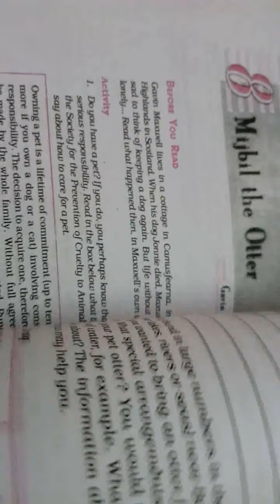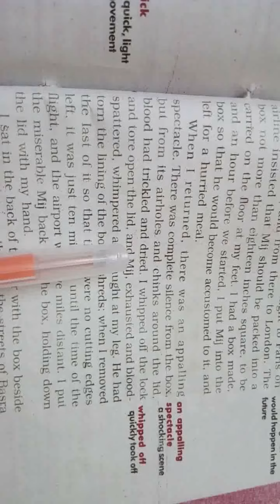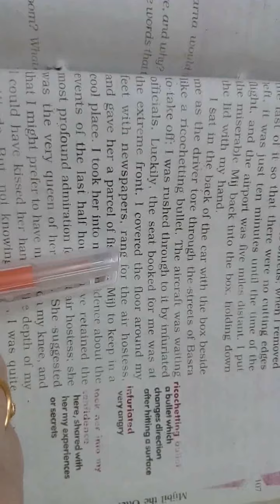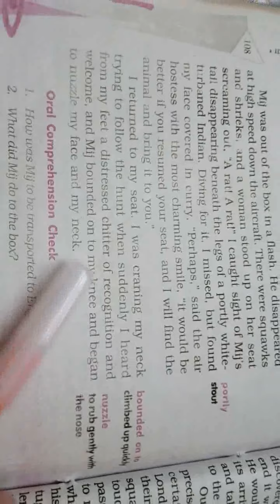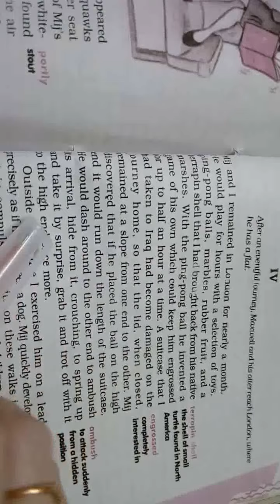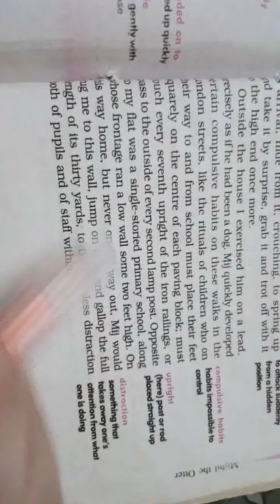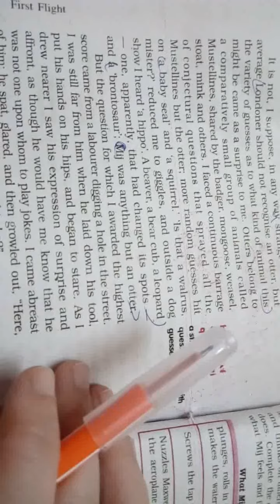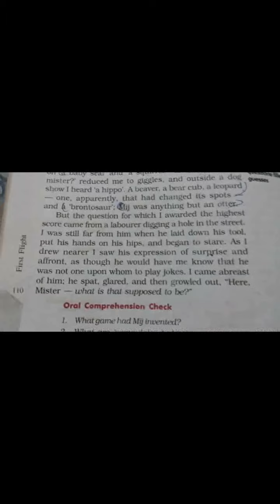CLASS 10th English Book First Flight Lesson 8 Part 2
Finally author took a flight to England which fly animals
In England he faced many questions about the identity of the otter